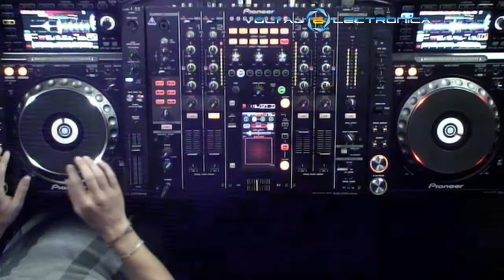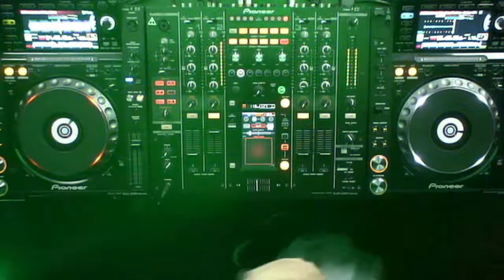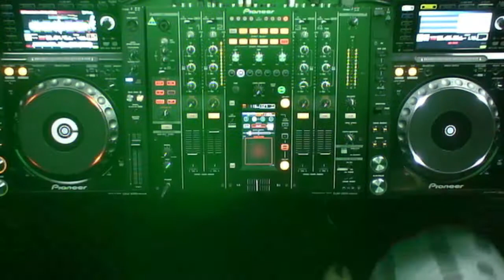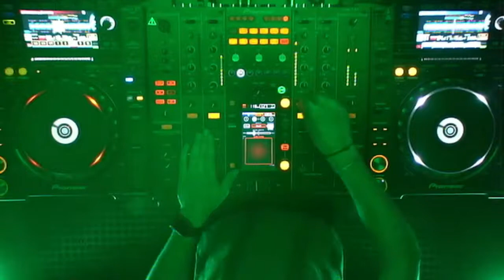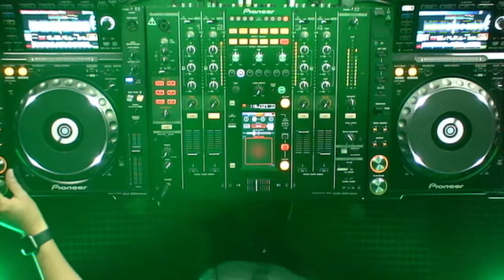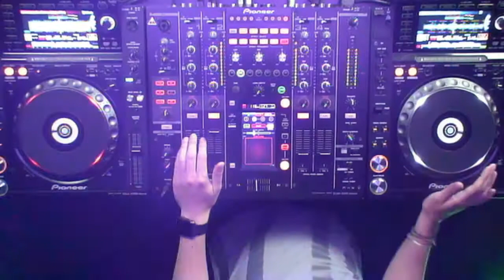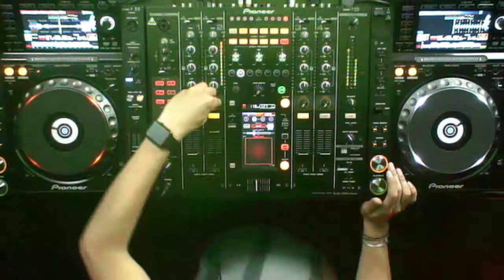FRANK PINEDA @ VOLTAJE ELECTRONICA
EMISION JUEVES 28 DE SEP DEL 2017
ESTUDIOS VOLTAJE.FM